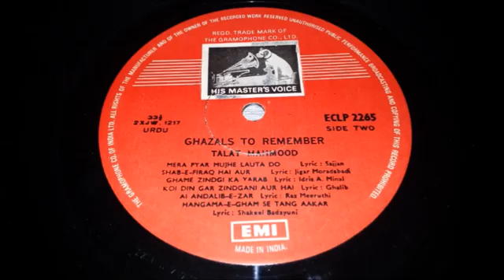Gham-e-Zindagi Ka Yaarab Na Mila: Talat Mahmood: Private Ghazal.